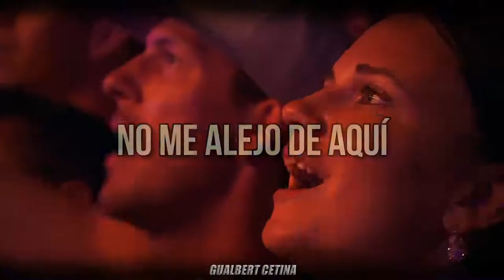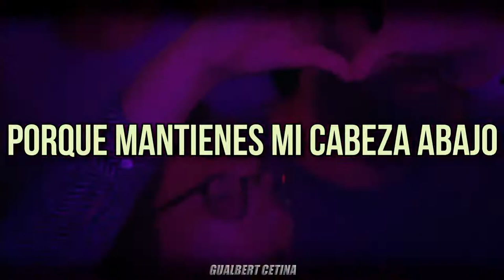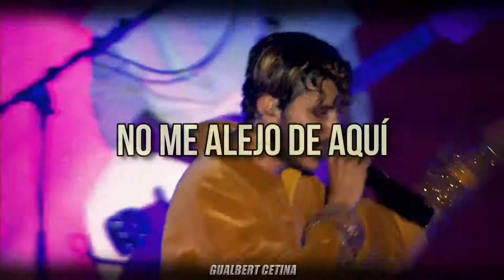Oscar And The Wolf - Breathing (LIVE Performance at Tomorrowland Belgium 2019) [Sub En Español]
Después de casi dos meses les traigo un nuevo video, varias personas me la han pedido en los comentarios y les traigo esta versión y la versión de la Canción Original también subtitulada en español, espero les guste :D